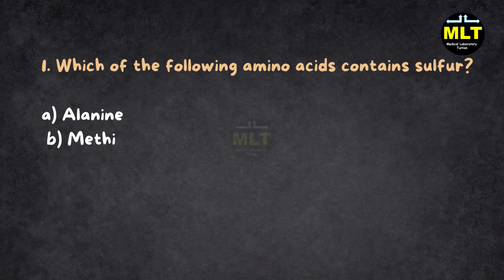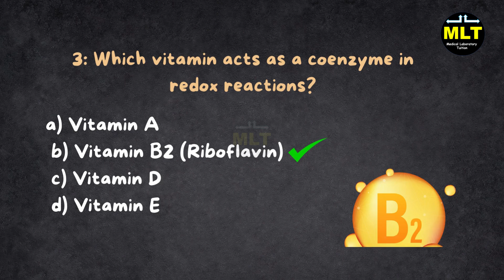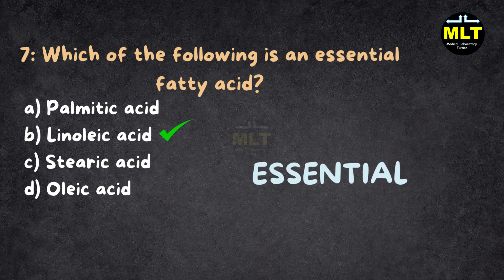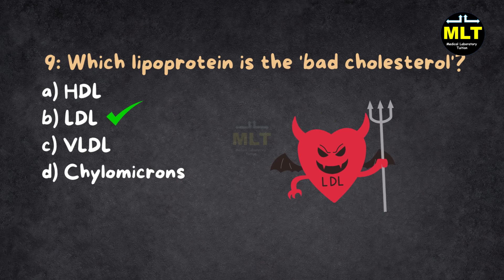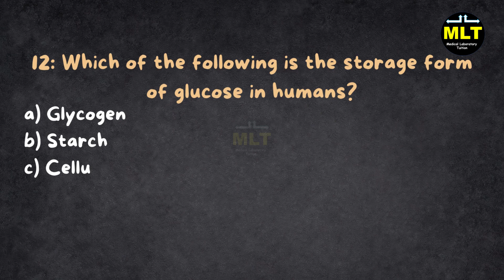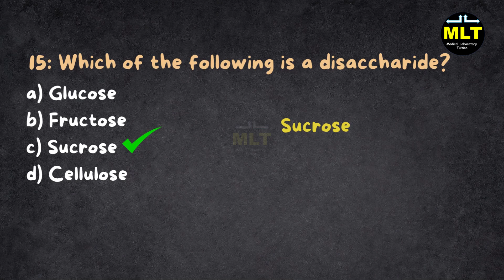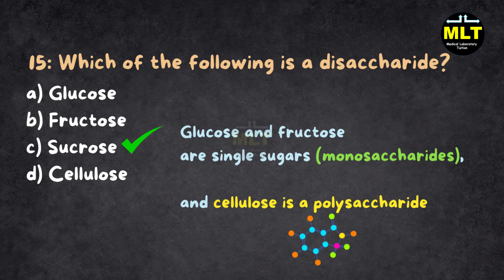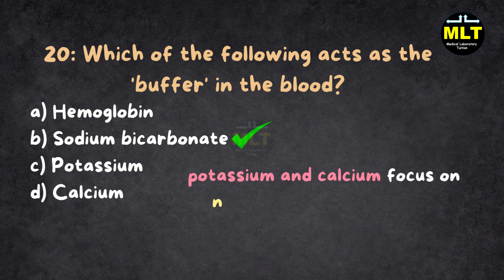Biochemistry MCQ for Lab Technician || Biochemistry mcq question answer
Prepare for exams with our biochemistry MCQs, covering essential topics with answers. Perfect for lab technician and medical students.

Search Help-
laboratory tuition
tusion medical